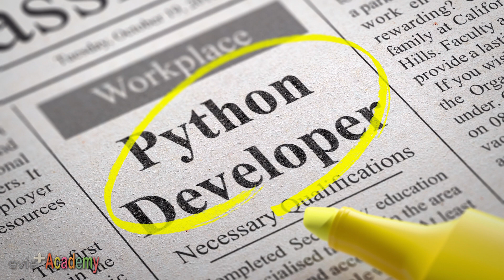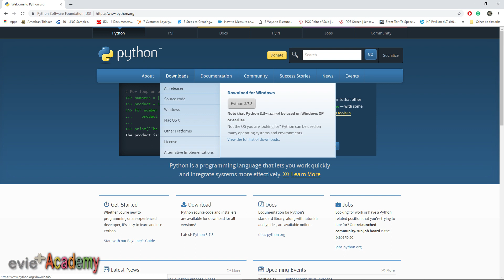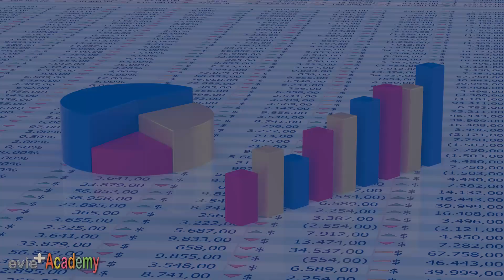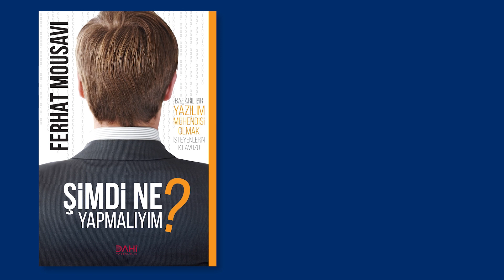Python Dersleri: 1 - Python Komple Eğitim Serisi (2019-2023)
Bu Python dersleri video serisinde Ferhat Mousavi ile Python un tüm konularını öğreneceğiz.

Ferhat Mousavi bu video da seride neler anlatacağını ve yapacaklarını anlatıyor.

Dünyanın en popüler yazılım geliştirme dili olan Python, başlangıçtan ileri seviye ye kadar herkese hazırlanmış derslerle bu dilin detaylarını öğrenmek çok kolay. PythonKompleEğitimSerisi bu amaçla geliştirilebilecek tüm alanlarda bilgi vermeye ve uzman yetiştirmeyi hedefliyor. Eğitim serisi ek olarak alıştırmalar, örnekler ve projeler içermektedir.

Python Komple Eğitim Serisi bir bütün olarak tasarlandığından konuları daha iyi anlayabilmek için birinci bölümden hepsini sırayla izlemeni tavsiye ediyorum. Ayrıca gerek duyduğunda videoyu tekrar izlemende fayda var. Tüm videoları sırayla izlemek için aşağıdaki linke tıklayabilirisn.

Anlatmamı ve detaylandırmamı istediğiniz konular için aşaıya yorumunuzu ekleyin.

65 - Proje 5: Veri Modeli
66 - Mapping Sınıflar
67 - Polimorifzm ve Operatör Overloading
68 - Parametrik Polimorfizm ve Jenerik Sınıflar